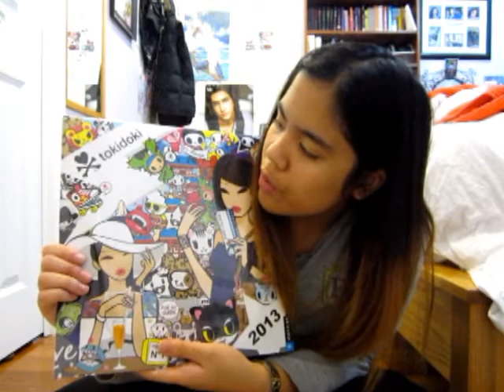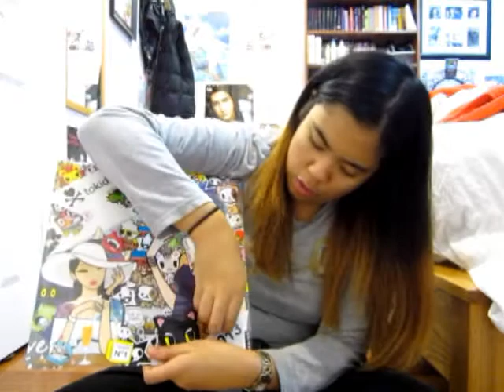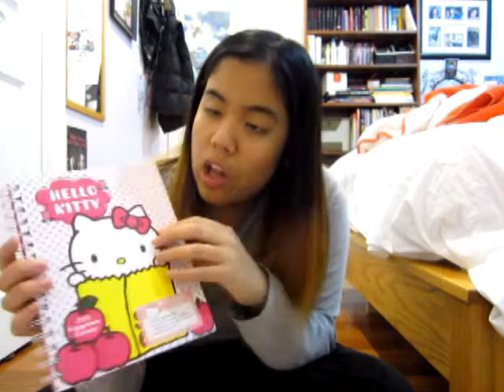Vlog Dance Calandars Boys Cellphone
Just some new updates again